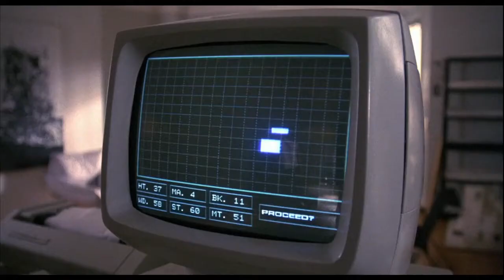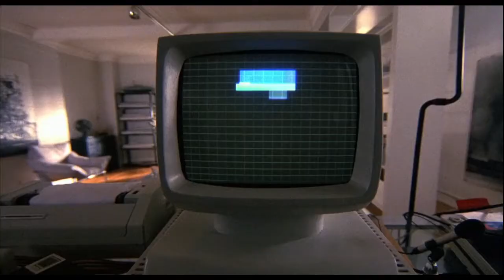Marvelous Joy of playing Bach, on Cello with Virginia Madsen - an educational clip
The Joy of Playing Bach at home, shown marvelously by actress Virginia Madsen on cello, in a 1984, educational clip I made.*
* It is part of the 'Little Suite for Anna Magdalena Bach (Klavierbüchlein)'
From the romantic comedy 'Electric Dreams' in which her neighbor is dominated by his intelligent, (1984 era) computer.